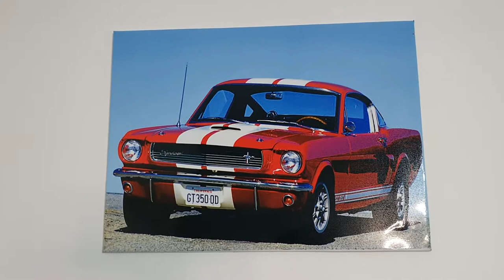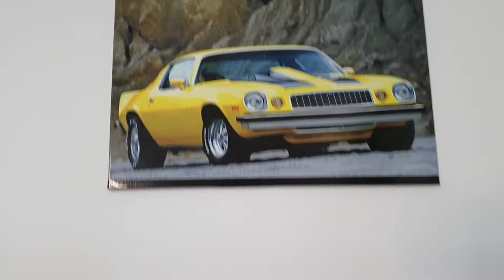Mostrando as atualizações da coleção.